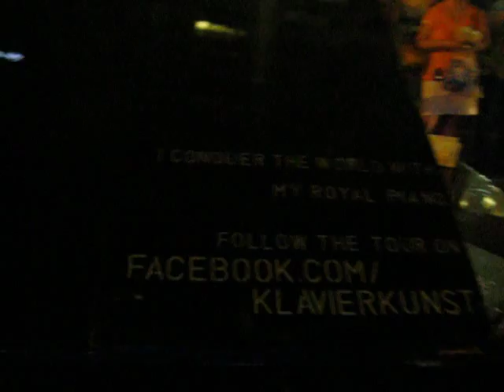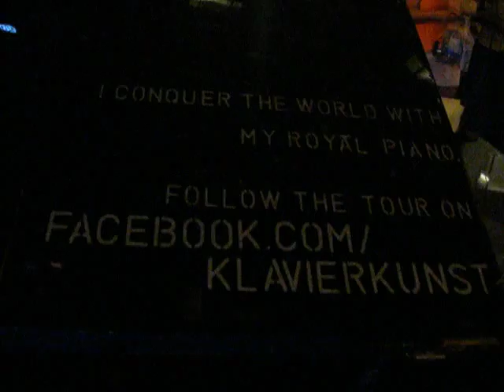KlavierKunst: Davide Martello | NYC | August 2014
German musician Davide Martello (aka Klavierkunst) performs his "piano art" on 8th Avenue at 50th Street NYC